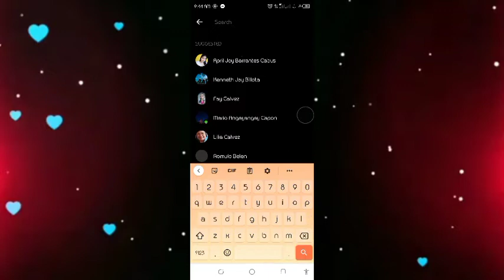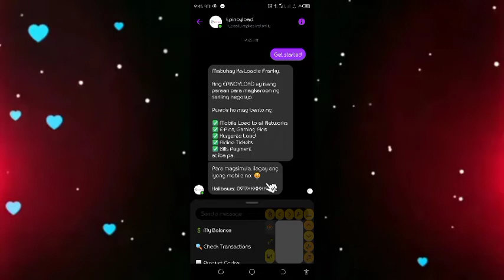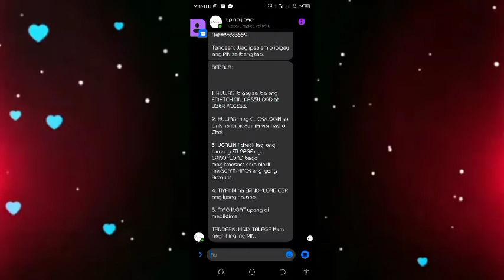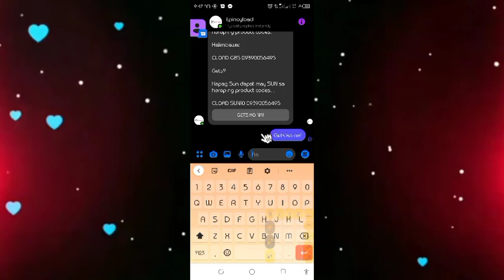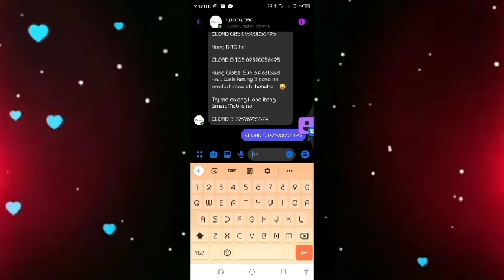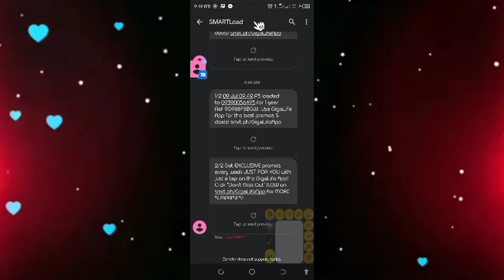𝑳𝑬𝑩𝑹𝑬𝑵𝑮 𝙻𝙾𝙰𝙳 𝑵𝑮𝑨𝒀𝑶𝑵 𝑲𝑼𝑵𝑰𝑵 𝑴𝑼𝑵𝑨!! 2 𝑴𝑰𝑵𝑼𝑻𝑬𝑺 𝑹𝑬𝑪𝑰𝑬𝑽𝑬 𝑵𝑨.𝑨𝑮𝑨𝑫?!